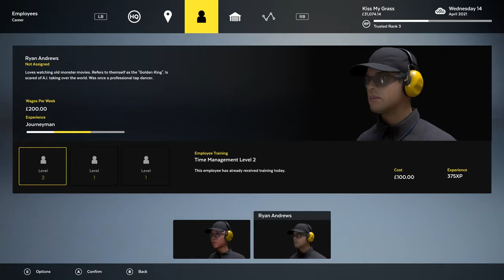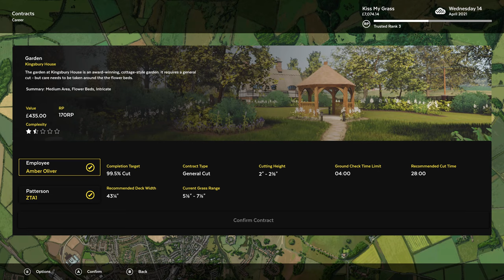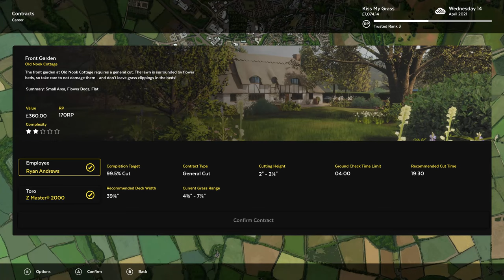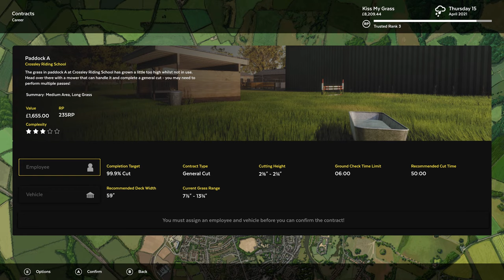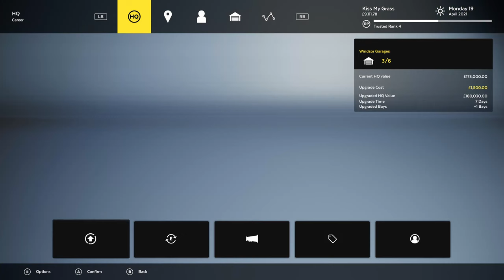Lawn Mowing Simulator Ep 3 Kiss My Grass is moving to a new HQ, twice and some lawn striping